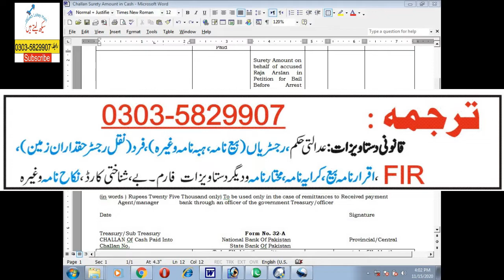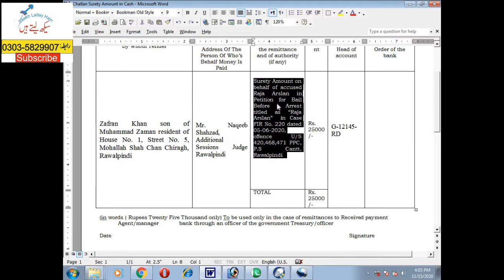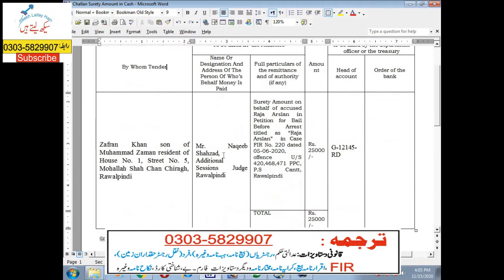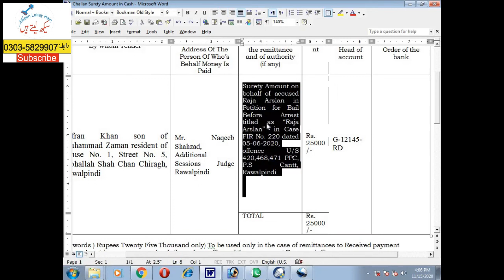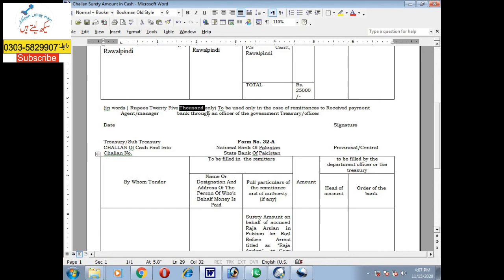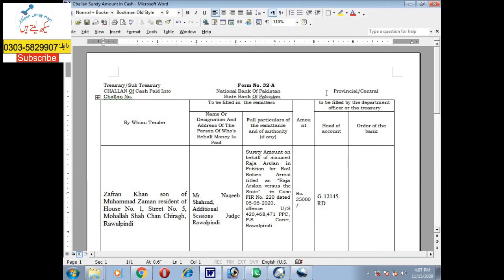Deposit the Surety Amount in cash in Bank instead of Registry of property in Bail Matter in Urdu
If after registration of FIR, the accused person file a Petition for bail before arrest and his petition is accepted and he is ordered by the court to furnish surety of any amount. If the accused has Surety but surety does not own any property and have no Registry or sale deed etc, he may  deposit the cash amount in the account of court in required Bank.   Challan form  32-A is required to be filled and after proper procedure same is  deposited in the account of  court.